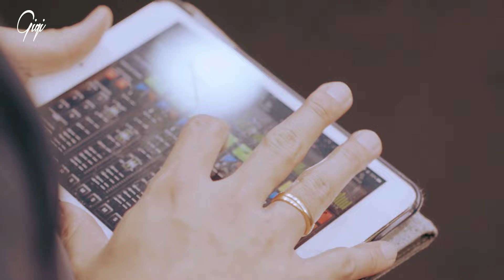G-Journal/Episode 5 - Bandung & Jakarta: 3 Gigs Dalam 2 Hari & Pentingnya Pergantian Senar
Halo GigiKita!

Sebuah perjalanan gigs kami yang cukup padat, diawali dari Bandung hingga diakhiri di Jakarta untuk bermain 2 kali dalam sehari. Pada gigs kami kali ini, Budjana berhalangan hadir sehingga harus digantikan sementara oleh Ginda Bestari

GigiKita jangan lupa untuk menyalakan notifikasi kanal youtube GIGI Band Official, agar tetap up to date dengan konten - konten terbaru dari kami.

🔹Phone / WA: 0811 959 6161 / 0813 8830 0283